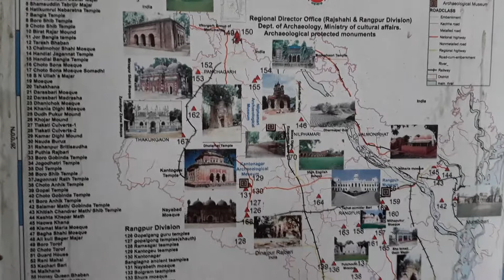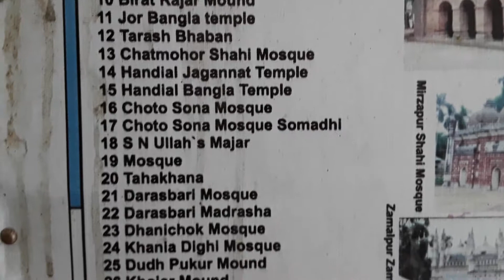Tourist Attraction places in Rajshahi & Rangpur